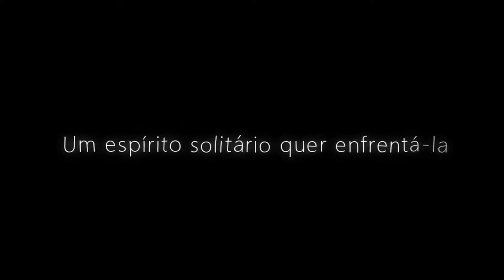Lumione - Conferindo o game "uma jornada em busca da Luz ao resolver quebra-cabeças desafiadores"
Lumione gameplay pc steam é um jogo em estilo plataforma que se passa em um universo marinho cheio de aventuras. Junte-se ao protagonista Glimmer em uma jornada em busca da Luz ao resolver quebra-cabeças desafiadores. Aprenda com seus erros e restaure a Luz da Esperança no fundo do mar.

Data de lançamento: 13 de outubro de 2021
Desenvolvedor: Glimmer Studio
Plataforma: PC Windows
Gêneros: Jogo de ação, independente, Role-playing game, aventura

Divirta-se!